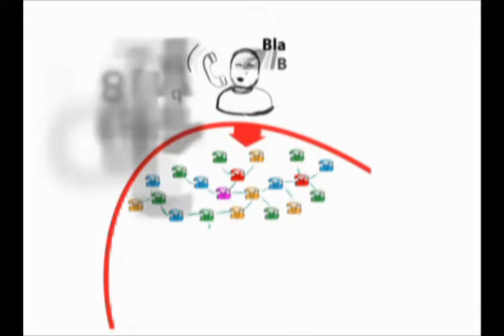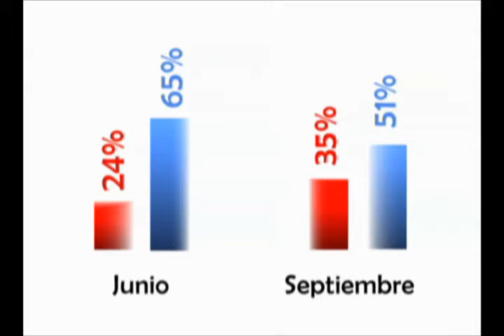¿Qué piensan los mexicanos de la educación? CESOP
Cápsula ¿Qué piensan los mexicanos de la educación? con datos estadísticos del Centro de Estudios Sociales y de Opinión Pública.